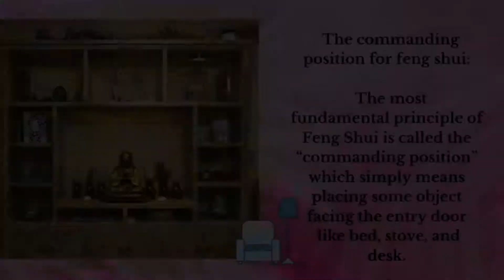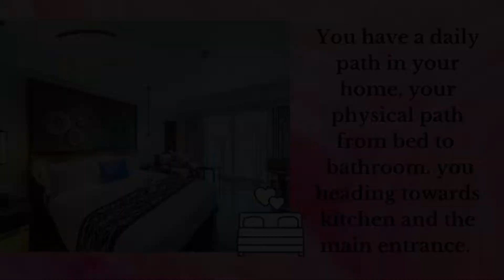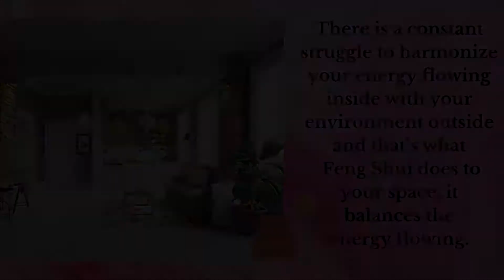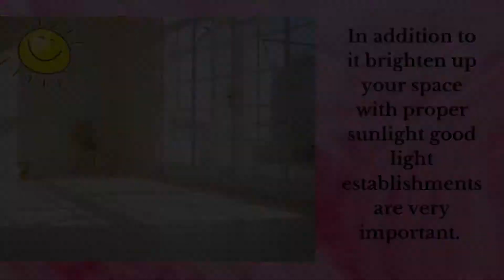How To Use Feng Shui For Wealth And Goodluck -Top 5 Things To Avoid That Will Harm Your Feng Shui